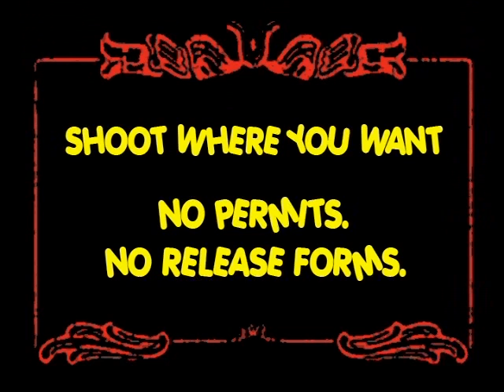Channel 101 - 2006 Channy Awards - Freedom of 101 (starring Doc and Mharti)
One of the few appearances of who would seven years later become Rick and Morty, as they present the benefits of R&M co-creator Dan Harmon's Channel 101, a short film festival in which you can have more freedom to express yourself than you can on television or even YouTube for that matter. You'll have to look up the original version for yourself if you want to see what I censored (it's not Doc's balls, YouTube haven't done anything about that in years).